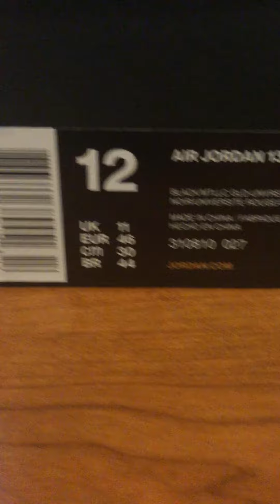Jordan Retro 13 Bred Low Review!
My Review of The Bred 13 Low that Were released on 06/13/15. If you are interested, HMU and we will talk price.